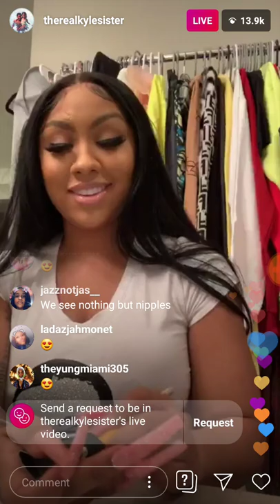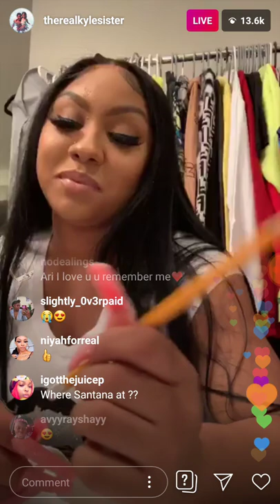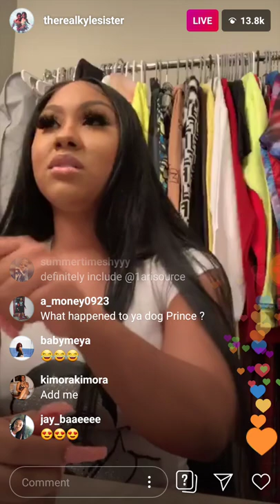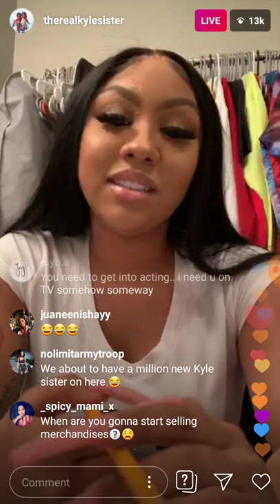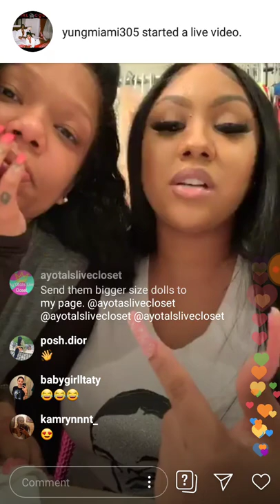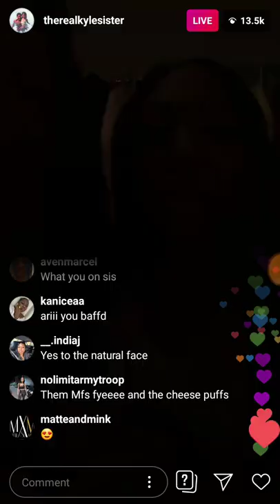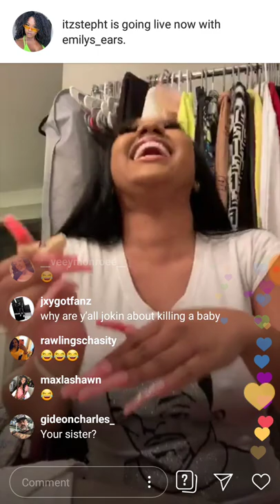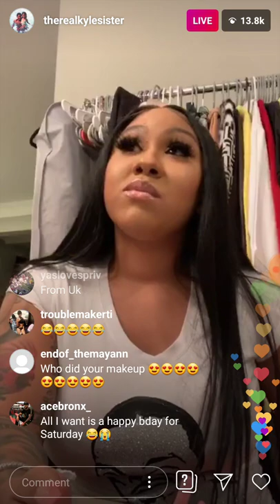THEREALKYLESISTER INSTAGRAM LIVE